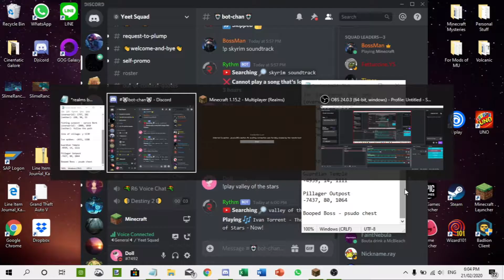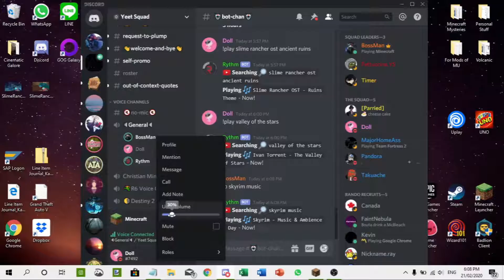The Boss Exploration - Episode 7: WE MADE IT TO 10K BLOCKS!!!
Hey guys! Part 7 of a 3 hour series lmao. We're almost done guys ♥
This was condensed from an hour to about 30 mins. Wew. Boss had to make the trip back.

I figured out how to fix the audio :D It's not perfect but at least the static is better.

Series Background:
Boss was about to go on a training montage irl and wouldn't be online for a very long time, so I came up with the brilliant idea of walking 10k in minecraft before he left and having a massive exploring journey of friendship and stuff, then V1able_ logged in and I started recording just after because I didn't want to forget.

Please forgive the bad quality T_T I was recording from my laptop and it was used for Uni stuff.

This was in V1able_'s realm, version 1.15 survival.

Songs that appear in this video:
Slime Rancher Soundtrack